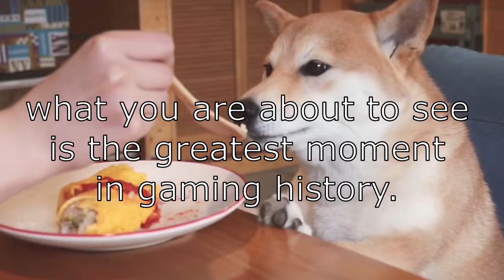The Smash Bros. 2020 Experience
Nothing like a good ol' round of fighting to quench our thirst for blood.

This took me 2 hours to edit. Now I know how most YouTubers feel. All that for a video that's under 5 minutes. Horrendous.